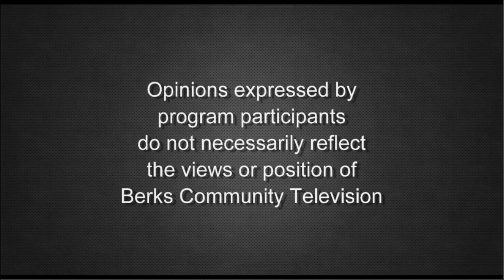Summer Activities for Families and Juneteenth 6-13-22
Host Dr. Joseph Amprey is joined by several representative of  youth organizations to discuss the various summer activities available to kids on summer break in the area.  Juneteenth and local events for the holiday are also highlighted on Diversity: The Wider Vision.